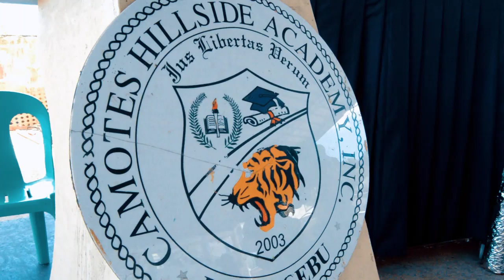CHA JS Prom 2k19 ft.Binibining Tudela 2k18 Miss San Francisco 2k19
Song: River